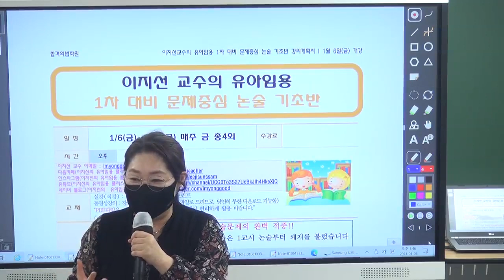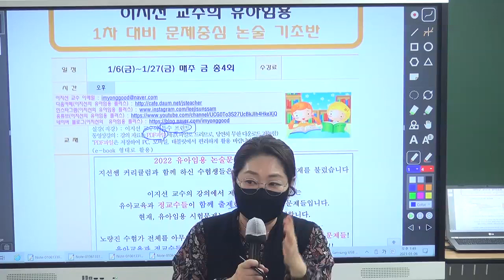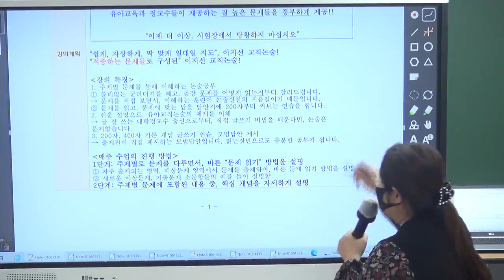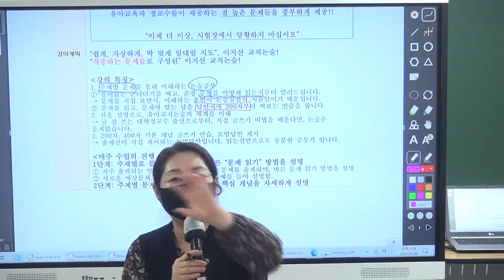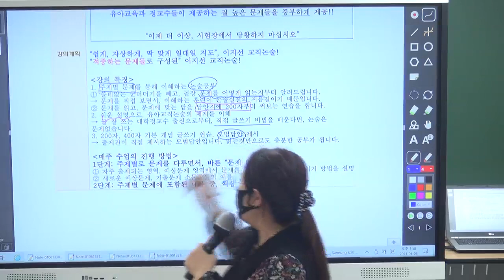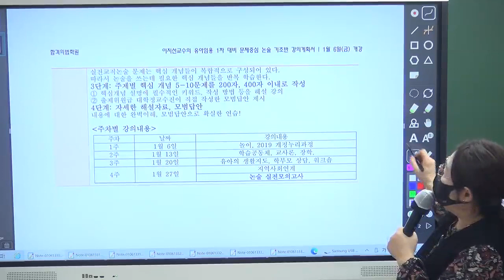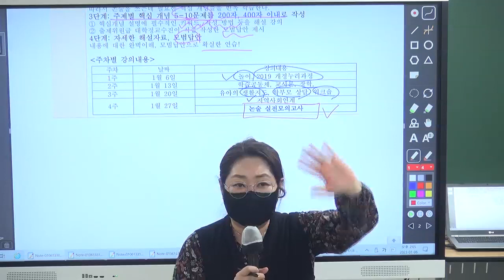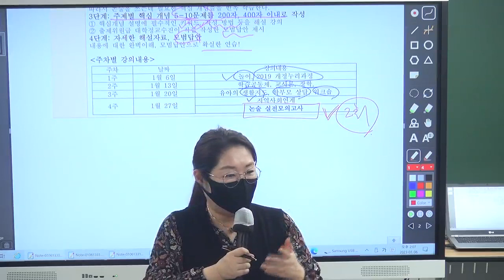[이지선 유아임용] 이지선 유아임용1차 문제중심 논술 기초반 OT